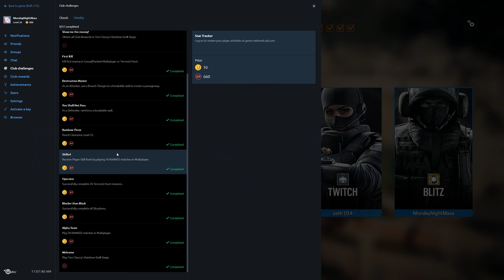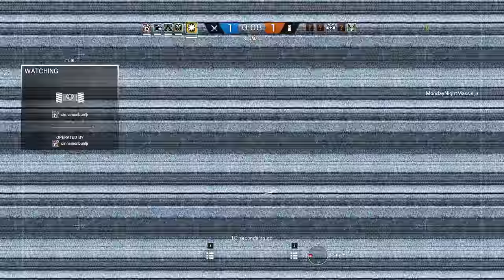Rainbow Six Siege + Part 1612 + Consulate TDM Secure Area + White Noise pcgaming crew